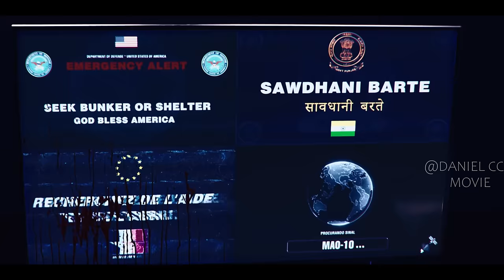Reality Z, TV Series |Variety Show Turns into Real Zombie Apocalypse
Reality Z, TV Series, 2020. A zombie apocalypse that imprisons participants and producers of a reality show called Olimpo, The House of the Gods. The studio becomes a shelter for those who seek salvation in Rio de Janeiro where chaos and hopelessness begin to rule.